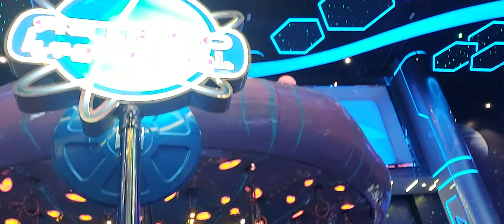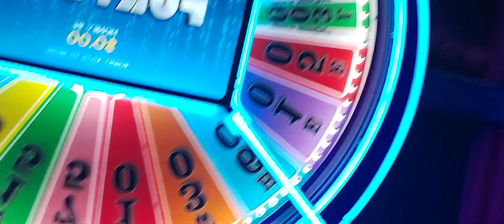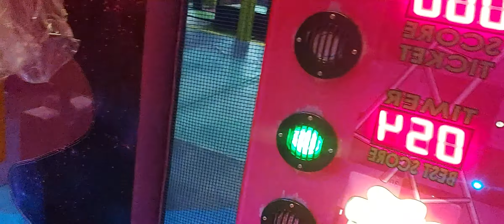THE AVENUES MALL IN BAHTAIN....MAGIC PLANET...VIDEO #116